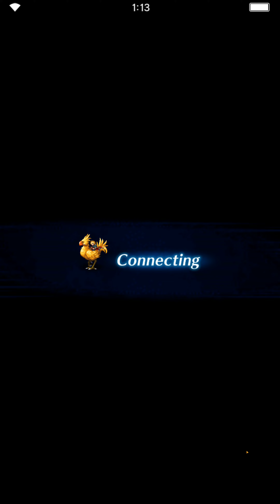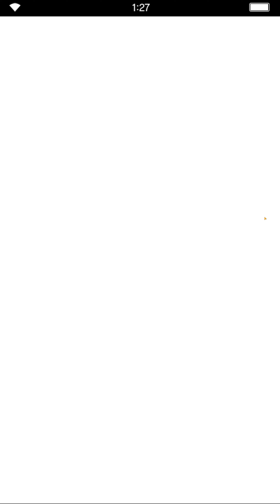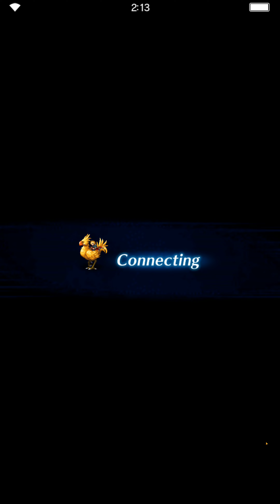FF BE: Season 2 Paladia, Chapter 2 Part 2 [4K Portrait]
Title: Final Fantasy Brave Exvius
Genre: Role-playing Video Game
Developer: Alim Co., Ltd., Gumi
Publisher: Square Enix
Franchise: Final Fantasy
Release Date: October 23, 2015